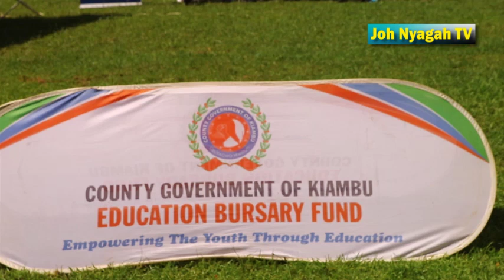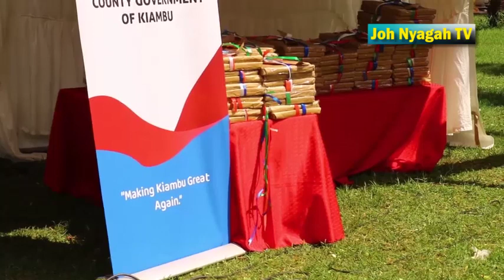Governor Wamatangi sets 1Billion Bursary fund Kitty by 2026 as he commits 500M for 2024